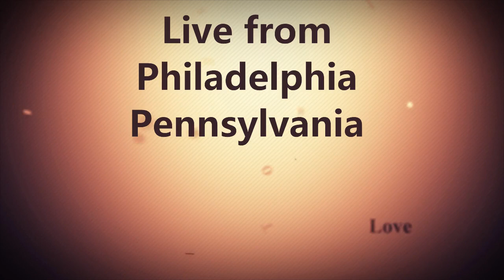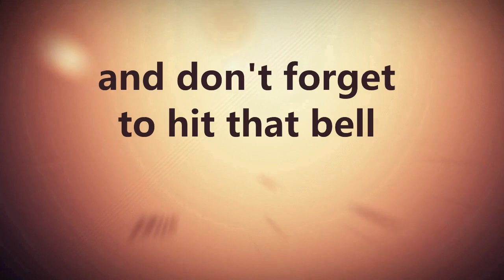the Timmy Flyersguy podcast Episode 149 One step closer